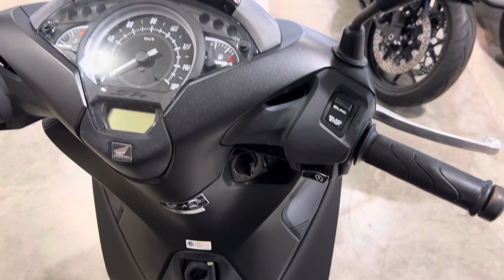Honda SH150 ABS